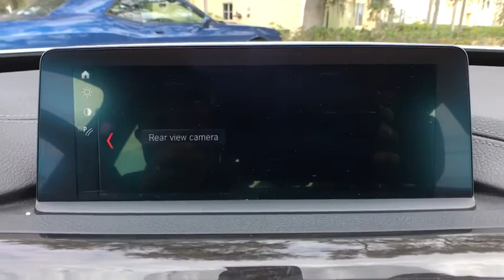2018 BMW 3 Series Lakeland, Plant City, Winter Haven, FL LP479J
2018 BMW 3 Series 330i xDrive - Stock#: LP479J - VIN#: WBA8Z9C55JG828202

EPA 33 MPG Hwy/23 MPG City! CARFAX 1-Owner, BMW Certified. Navigation, Sunroof, Heated Seats, Power Liftgate, Rear Air, CD Player, Dual Zone A/C, Back-Up Camera, iPod/MP3 Input, APPLE CARPLAY COMPATIBILITY, M SPORT PACKAGE CLICK NOW!KEY FEATURES INCLUDEPower Liftgate, Rear Air, Back-Up Camera, Turbocharged, iPod/MP3 Input, CD Player, Dual Moonroof, Dual Zone A/C. Rear Spoiler, All Wheel Drive, Onboard Communications System, Steering Wheel Controls, Child Safety Locks.OPTION PACKAGESM SPORT PACKAGE Alum Hexagon Trim w/Estoril Blue Matte Highlight, Standard Suspension, Shadowline Exterior Trim, Aerodynamic Kit, M Steering Wheel, SiriusXM Satellite Radio, 1 year All Access subscription, M Sport Pkg, Wheels: 18 x 8 M Star-Spoke (Style 400M), Tires: P225/50R18 All-Season Runflat, Comfort Access Keyless Entry, Lumbar Support, PREMIUM PACKAGE Heated Front Seats, Head-Up Display, Navigation System, Remote Services, Advanced Real-Time Traffic Information, Instrument Cluster w/Extended Contents, ACTIVE BLIND SPOT DETECTION, APPLE CARPLAY COMPATIBILITY, HEATED STEERING WHEEL.SHOP WITH CONFIDENCEUnlimited Miles for 1-Year plus the balance of original new vehicle warranty (4-Year/50,000-Miles)BUY FROM AN AWARD WINNING DEALERFields BMW Lakeland is proud to serve the Central Florida region with quality new & used BMW cars in the Tampa Bay area. With the latest new BMW 3 Series & 5 Series cars in Lakeland like the BMW 328, 335, 528, Z4, X3, and X5, you are sure to find the new or used BMW vehicle you have been looking for in the Lakeland, Tampa, Palm Harbor, St Petersburg, Sarasota or Clearwater, Florida area. Come visit us at I-4 at Exit 33, 4285 Lakeland Park Drive, Lakeland, FL 33809 to see our vehicles.Horsepower calculations based on trim engine configuration. Fuel economy calculations based on original manufacturer data for trim engine configuration. Please confirm the accuracy of the included equipment by calling us prior to purchase.